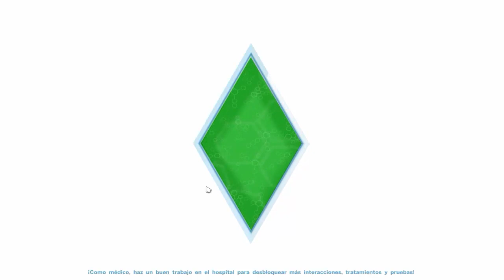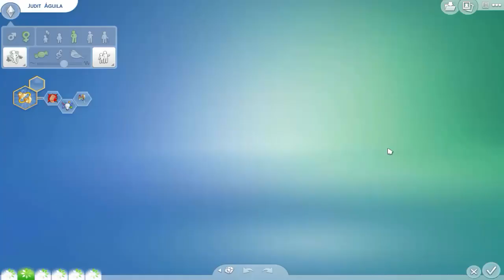Juguemos a Los Sims 4 Capitulo 37 Una Nueva Detective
AB­REME ­

¿Quieres saber algo en concreto sobre la Próxima Expansión de Los Sims 4?

Mañana Podré responderte a todo lo que quieras saber!!

¿Quieres ser Saludado en el Próximo Vídeo? Sólo tienes que Pedírmelo :)

Grabo con Fraps, NVIDIA Geforce Experience